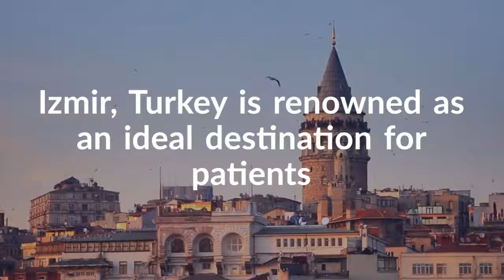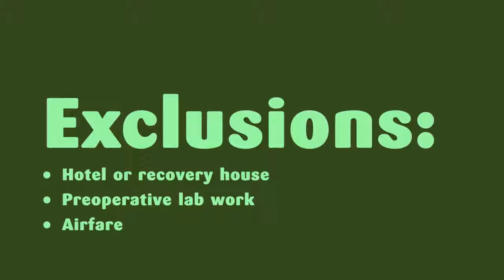Popular Packages for Brazilian Butt Lift in Izmir, Turkey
Izmir, Turkey is renowned as an ideal destination for patients who want to undergo a Brazilian butt lift surgery. There are numerous world-class clinics that offer affordable and comprehensive packages for those wanting to reshape and improve their figure.